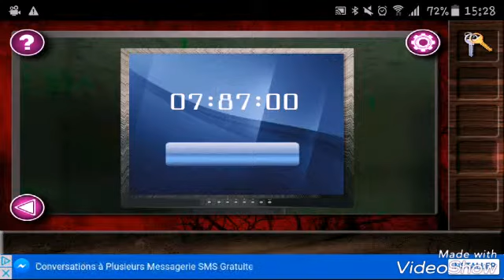Terror room 4